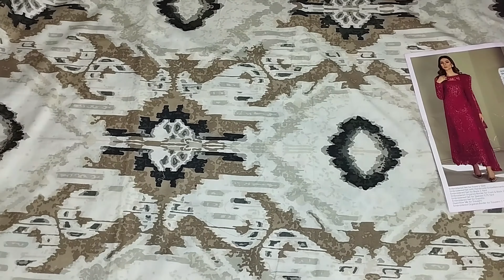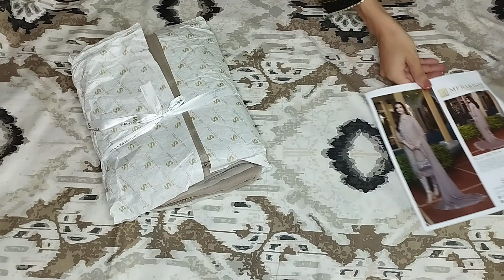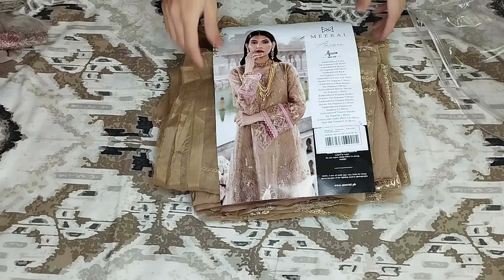Wedding Dresses | Beautiful Luxury Collection | party Dresses | Silk Collection | Casual Dress